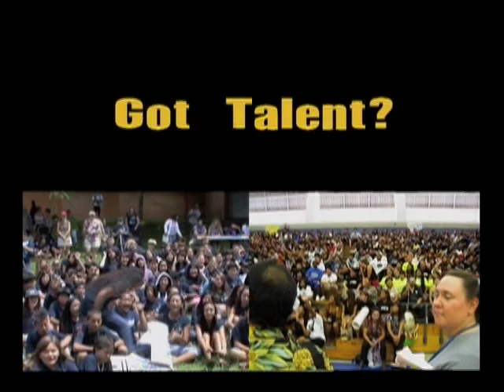Yuna Ito archived by Tesia Worley 2009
Brown Bags to Stardom winner in 2000 for Best Female Vocalist was Yuna Ito from McKinley High School in Honolulu. Sony picked up Yuna Ito and brought her to Japan to record and she became a mega star. BBTS host Tesia Worley showcased this segment in honor of Yuna Ito.